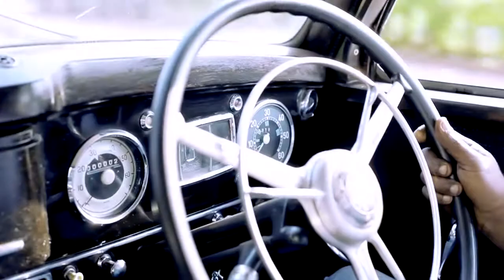Neera Radio n Weasle Goodlife[Jazz Version]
Jazz Version /SpinCityDjz